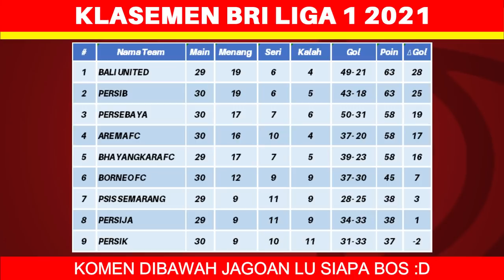Hasil Liga 1 Hari Ini - PSS vs Persita - Klasemen BRI Liga 1 2022 Terbaru - Pekan ke 30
Hasil Liga 1 Hari Ini - PSS vs Persita - Klasemen BRI Liga 1 2021 Terbaru - Pekan ke 30

Berikut hasil liga 1 hari ini jumat 11 maret 2022:
PSS vs Persita